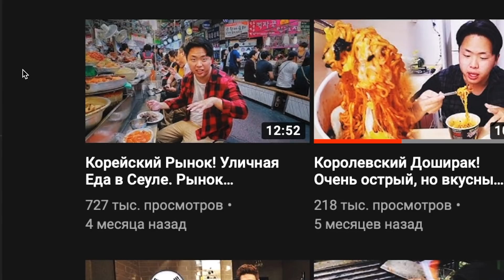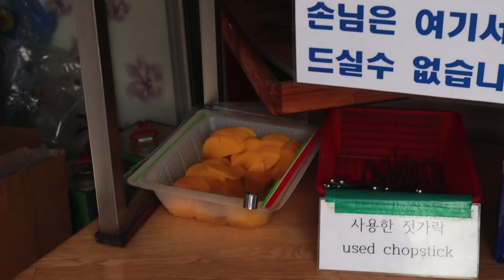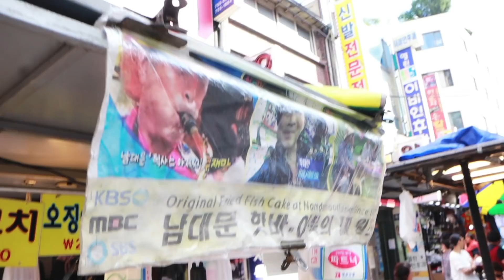Уличная Еда на Корейском Рынке Намдэмун!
Корейский рынок Намдэмун в Сеуле.
Уличная еда, странная еда и многое другое!